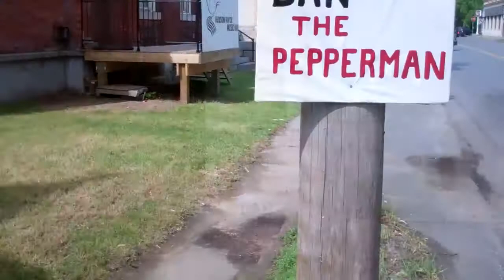New Sgns after strom 5-30-2012